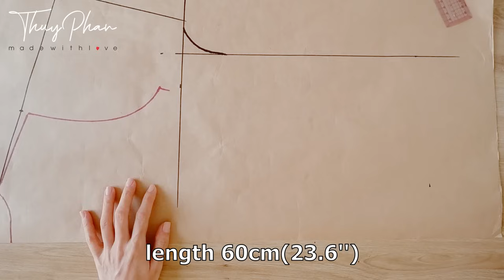DIY Boxy Linen Top | How To Make A Loose Linen Top | Sewing clothes